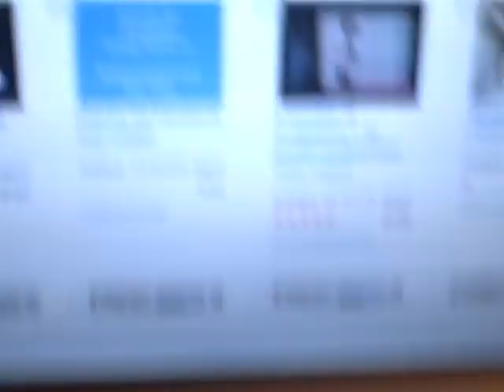Cjlinkster - Predicting Ovulation & Male Factor Fertility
Predicting Ovulation and Timing Intercourse with Male Factor Fertility.

Viewer Questions: Tips for helping with fertility!
From-Mindy

1. What is the best method to figure out when you ovulate?

2. What are the key signs to look for to know that you are fertile?

3. How do you know the best times to have sex?

4. How often should you have sex?

5. What if there is a male factor problem?